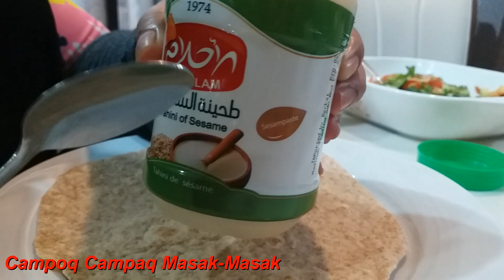TUTORIAL Kebab Daging, boleh jer buat shawarma, wrap dgn tortilla... bg yg diet sesuai sgt...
Kebab Daging

1 kg daging kisar
1 - 2 tbsp baharat spice (refer video baharat spice)
1 - 2 tbsp sumac (x der, x yah letak)
1 - 2 tbsp paprika
1/2 tsp kunyit serbuk
1 tsp jintan putih
1 - 2 tbsp yogurt asli
1 - 2 tbsp jus lemon
2 tsp garam (sy guna garam bukit/ pink)
1 tbsp bwg putih kasar @ 4-5 biji bwg putih cincang halus
1/2 - 1 tbsp pasli kering @ 1 pokok pasli cincang halus
1 pokok ketumbar cincang halus
1 tbsp TG @ Transglutaminese (gam utk lekatkan daging)
*** (klau x der agntikan 1 tbsp tepung jagung campur 1 biji telor)

*** bukan versi diet, boleh tambah 1 tbsp gula, ajinomoto atau bahan perisa lain.

Sy masak dalam air fryer,  mode chicken, @ 180*c, 15 to 20 min
Boleh masuk dlm oven 180*c utk 15 - 20 min
Boleh juga grill atas magic pan

Selamat Mencuba
Chef Rose